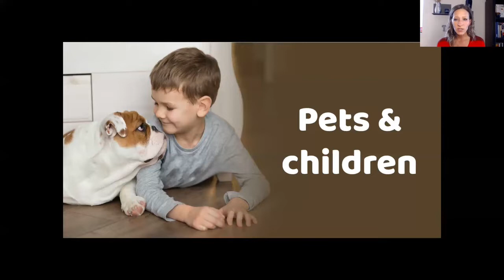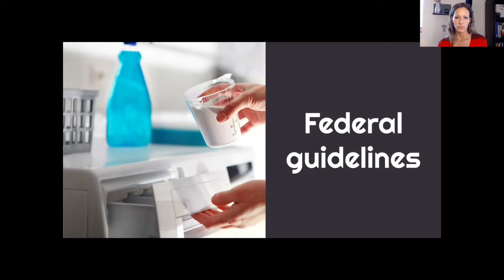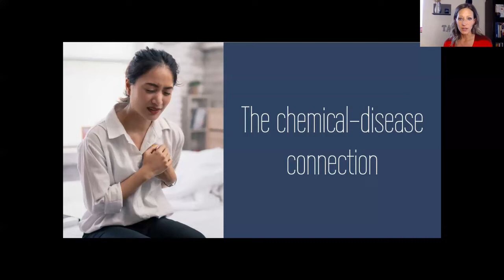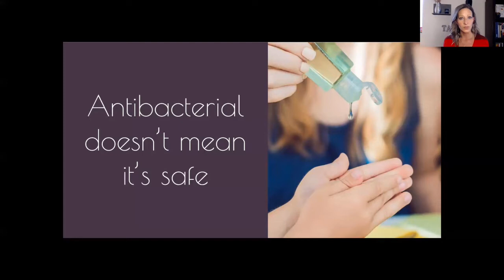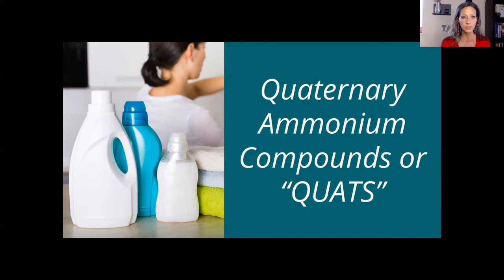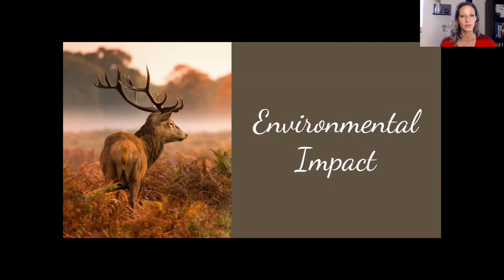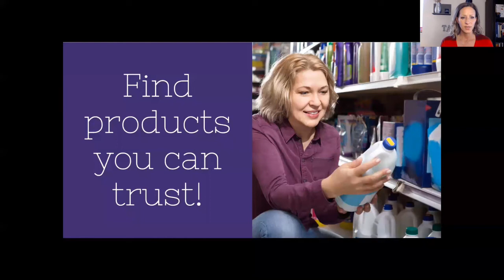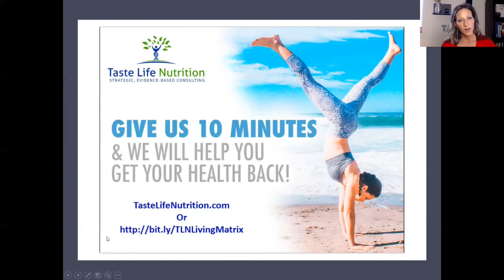Take The Toxic Out Of Cleaning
Are the chemicals you're using to "clean" your house, dishes, and laundry safe or toxic?